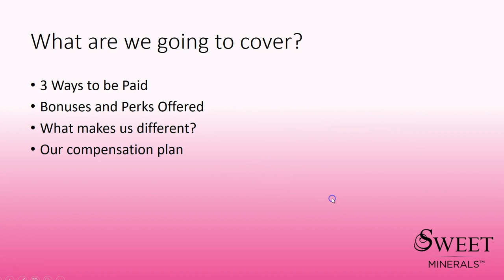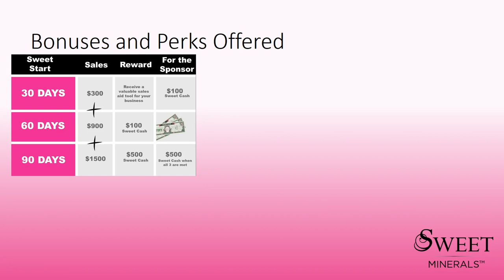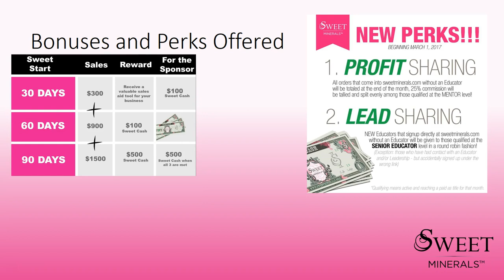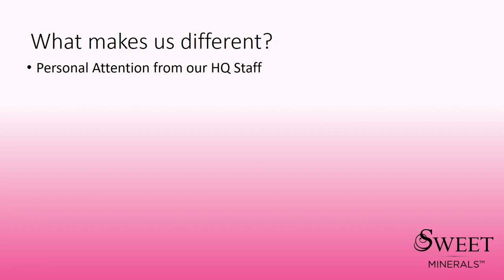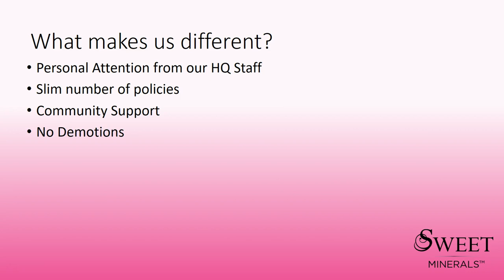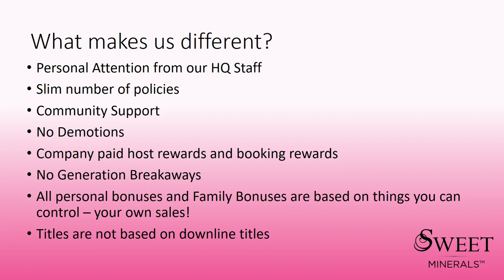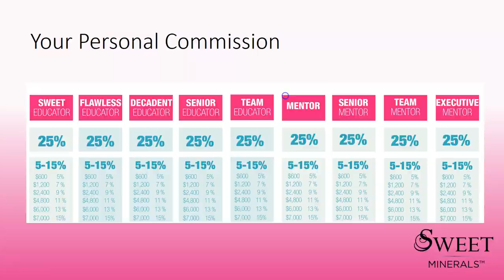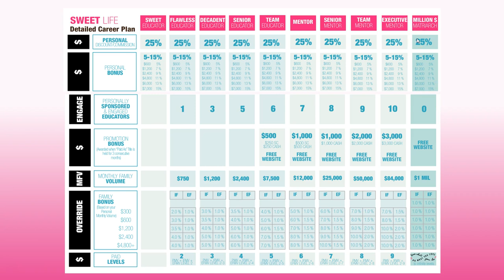Sweet Minerals Compensation Plan 2017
Hear how lucrative Sweet Minerals Comp plan can be!